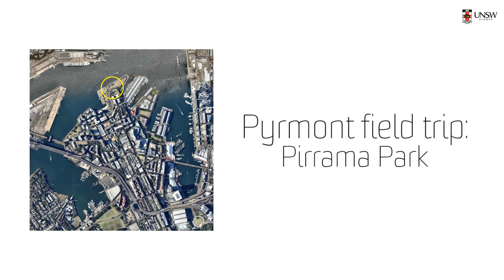Pyrmont field trip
Applied Geotechnics and Engineering Geology